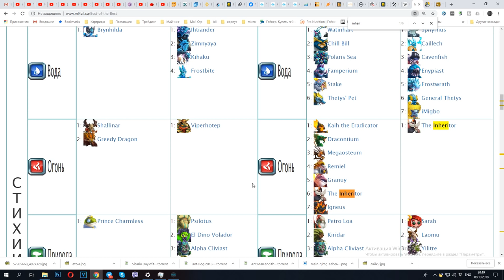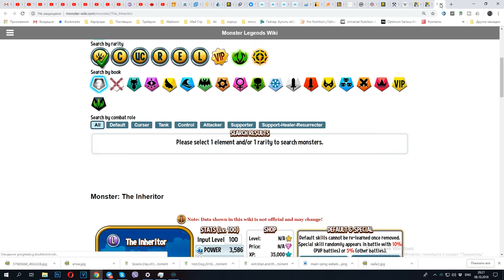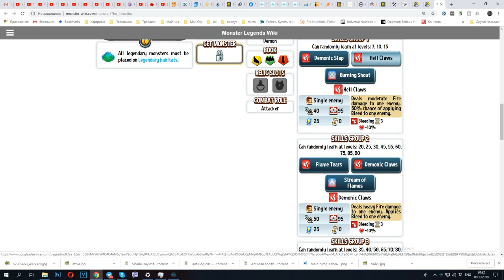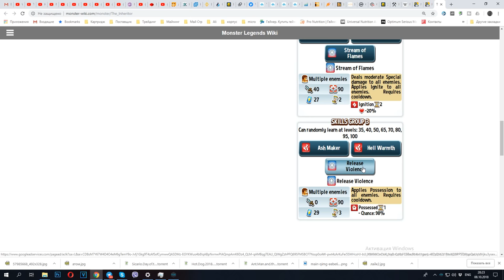Monster: The Inheritor 1-100 прокачка Monster Legends Монстр огня